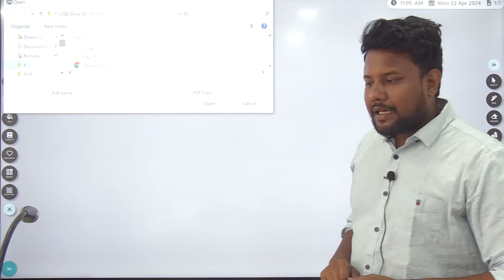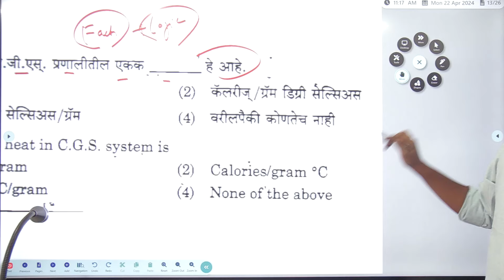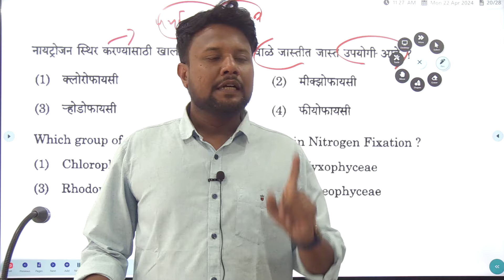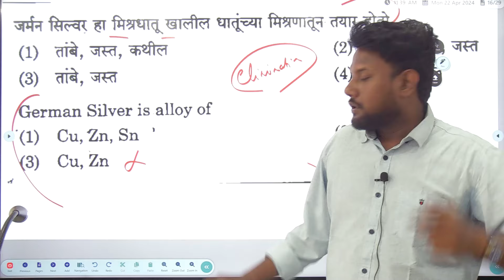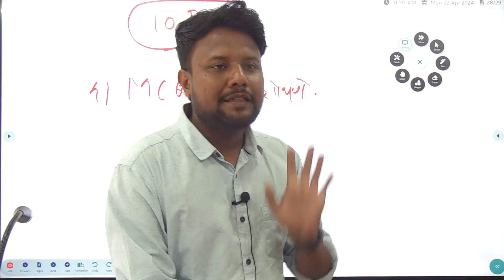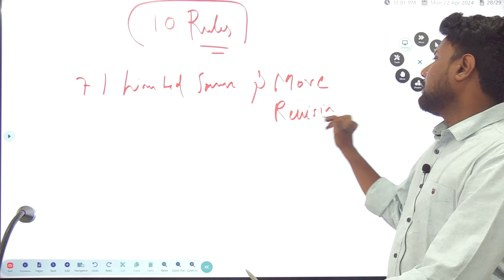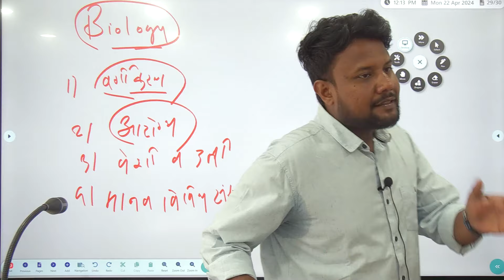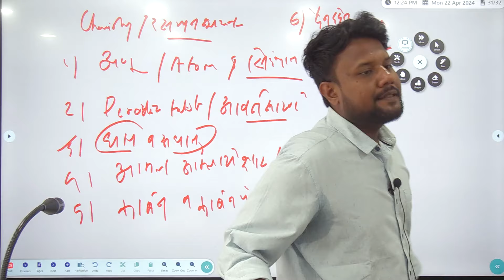Strategy सामान्य विज्ञान Combine Grp B & C l Y. Kumar